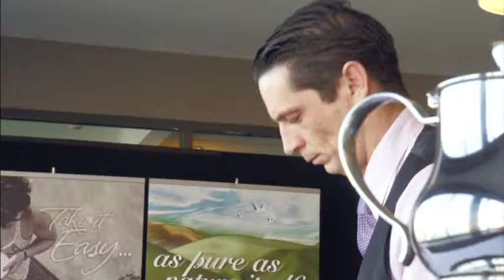The Dilmah Real High Tea Challenge 2012 NZ FISH at the Hilton Auckland